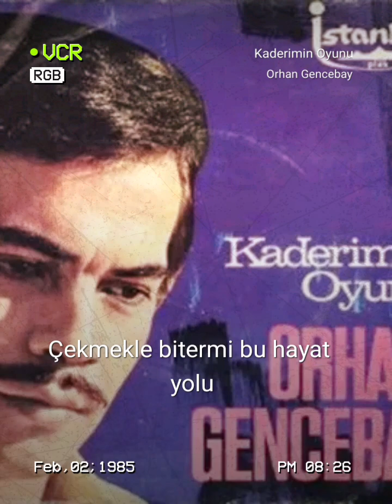Orhun erdem. ..kaderimin oyunu..